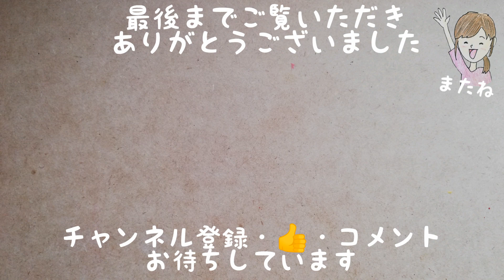❰多肉植物❱「だるま秀麗」ホームセンターで見つけた１つ¥128のミニ鉢の植え替え。育て方メモ付き。/Succulent plant /Colorful Craft/DIY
グラプトペタルム「だるま秀麗」

ホームセンターで見つけた１つ¥128のミニ鉢の植え替えをします。
小さい苗ですが、しっかりした根っこでした。
大きくなるのが楽しみです(*^.^*)